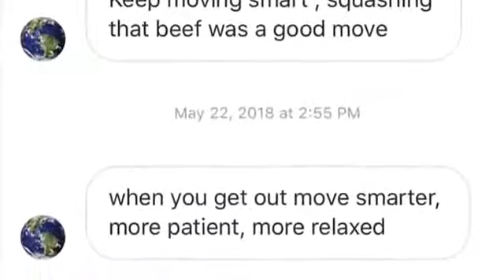Lil xzan reactions towards XXXtentacion's death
Sad reality

Nothing like this sad day in history

Watchmojo

R.I.p